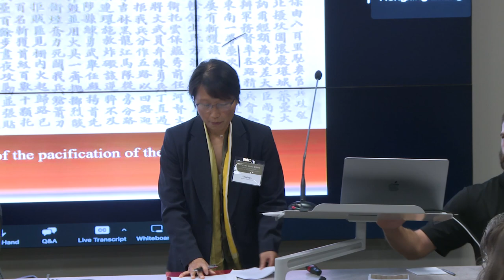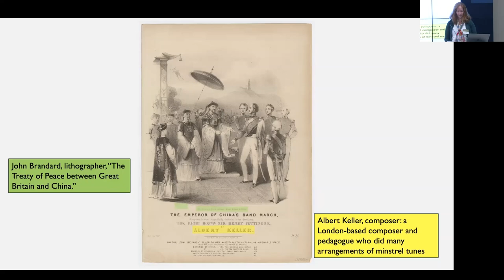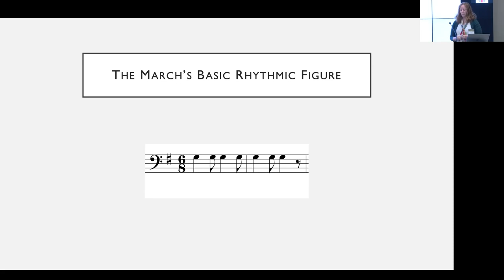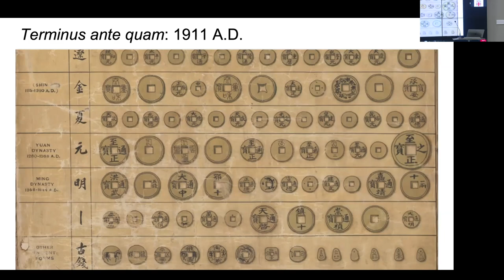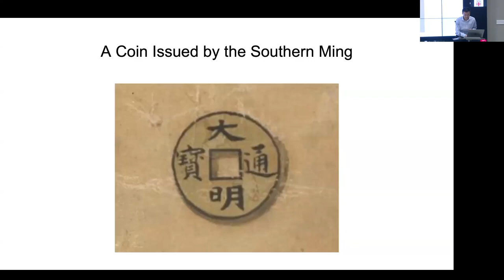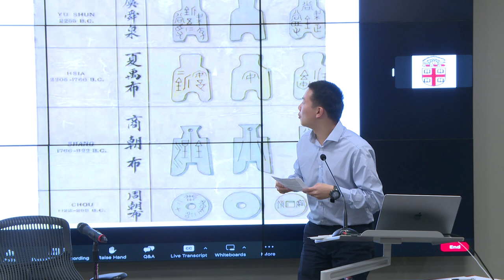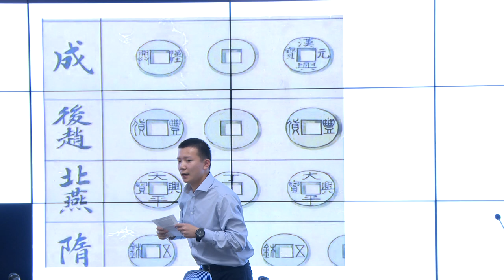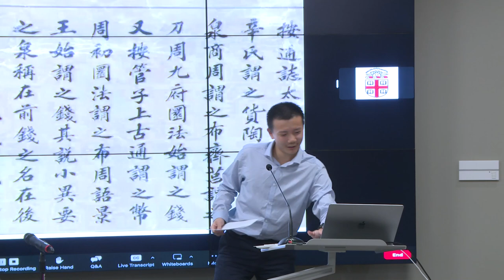Panel Four - Music and Coin - Depicting Glory Symposium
Depicting Glory: Rare Objects from the Late Qing to the Republic of China Symposium
Saturday, October 15, 2022 in the Patrick Ma Digital Scholarship Lab at the John D. Rockefeller, Jr. Library

Brown University Library

“Teaching Imperialism through Music: The Emperor of China’s Band March“

Laura Stokes – Performing Arts Librarian, Brown University
Ding Zhiping – Research Intern, Massachusetts Joint Committee on Export Development
Discussant: Zhuqing Li – Visiting Associate Professor, Department of East Asian Studies; Faculty Curator, Rockefeller Library, Brown University